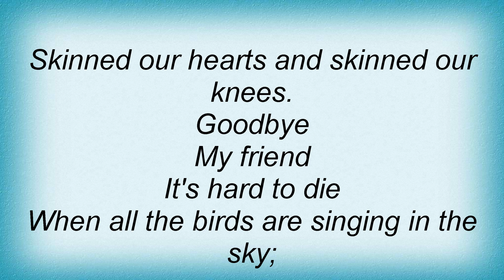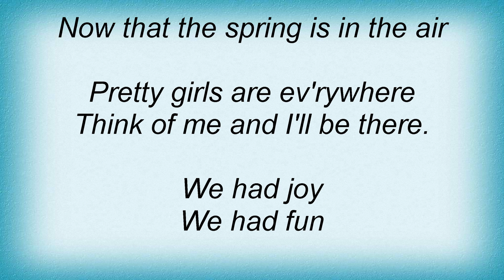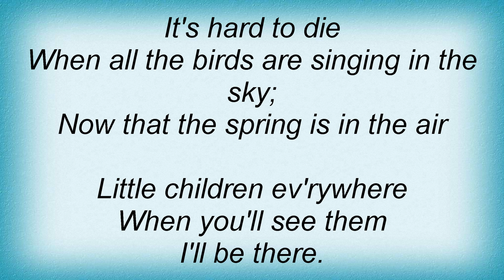Andy Williams - Seasons In The Sun Lyrics